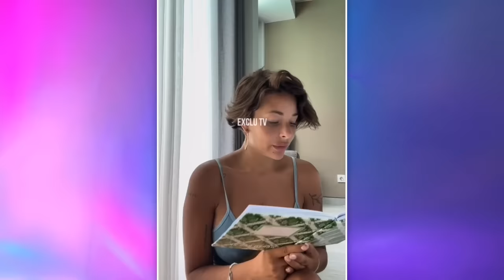RYM PREND ENFIN LA PAROLE APRÈS SA RUPTURE AVEC VINCENT 💔 AU BORD DES LARMES, ELLE DIT TOUT !!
Dix jours après l'annonce de sa rupture avec Vincent Queijo, Rym Renom a pris la parole pour la première fois en face cam. Dans cette vidéo postée sur Instagram, la jeune femme dévoile les raisons de leur séparation et répond aux rumeurs. Elle assure que, désormais, sa vie privée restera...privée !

______________ RETROUVEZ NOUS ______________